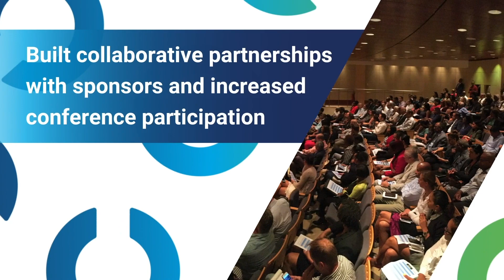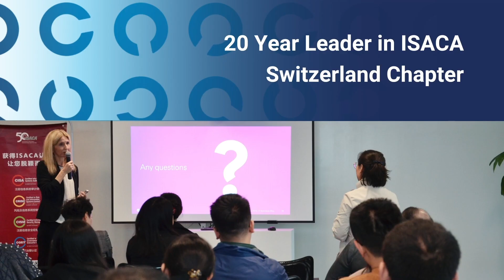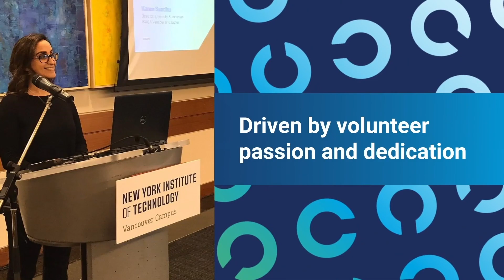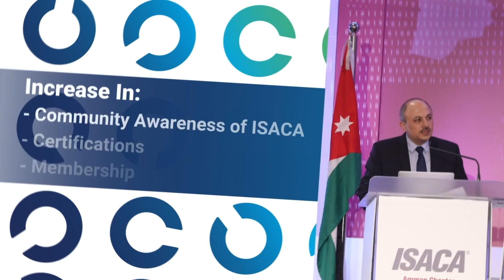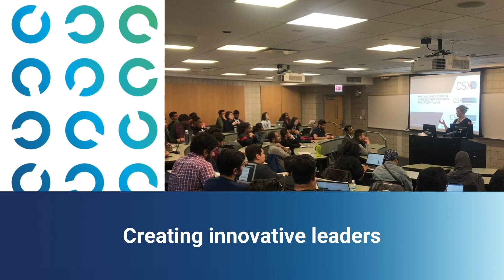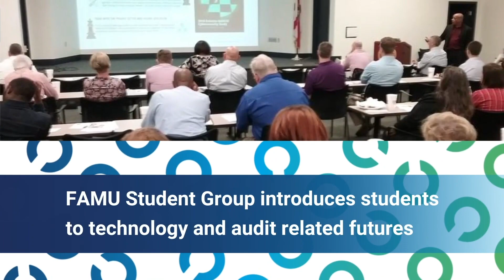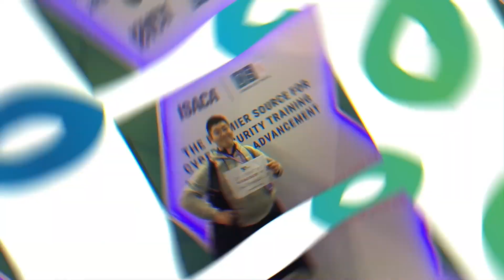2020 ISACA Chapter Awards Presentation at Virtual GLS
Congratulations to the 2020 recipients of ISACA’s Chapter Awards! Learn more about their accomplishments and watch the acceptance speeches in this recorded awards presentation from the 2020 Global Leadership Summit.

Outstanding Chapter Leader Award: Cai Walters (Small Chapter), Peter Morin (Medium Chapter), and Daniela Susanna Gschwend (Very Large Chapter)

Innovative Chapter Program Award: China Hong Kong Chapter (Very Large Chapter), Vancouver Chapter (Large Chapter), and Amman Chapter (Medium Chapter)

K. Wayne Snipes Best Chapter Award: Chicago Chapter (Very Large Chapter), Middle Tennessee Chapter (Large Chapter), Tallahassee Chapter (Medium Chapter), and Coimbatore Chapter (Small Chapter)

ISACA Chair’s Award: ISACA’s members, chapters, chapter leaders, and volunteers